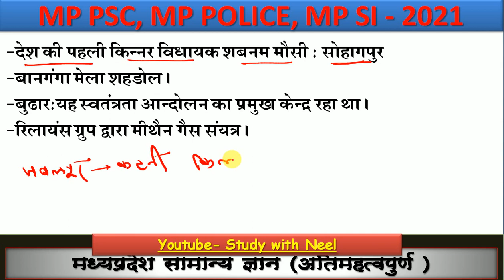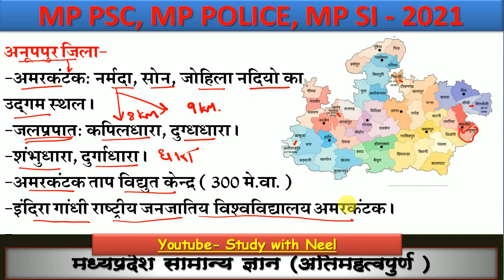Mp Gk | शाहडोल संभाग Shahdol sambhag | shahdol, umariya, anuppur, mp gk mppolice 2021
Hi,
Mp GK ki series me hm daily rat 8 bje 1 video mp gk ka upload krenge.  Is series m pura mp gk cover krenge, jisme mp gk ke sath mp ka itihas mp ka current affair, vartman m padadhikari or rajya shashan ki sbhi yojnaye jo exams m puchi jati h unko cover krenge...
mpgk shahdol sambhag
mp gk shahdol devision
mp ke sambhag
mp gk mp ke sambhag
mp gk shahdol sambhag
mp gk jila
mp gk shahdol sambhag sabhi jile
mpgk shahdol sambhag
mp gk jila
shahdol jila mpgk
umariya jila mpgk
anuppur jila mpgk
sahdol jila mpgk
anup pur  jila mpgk
sahdoll  jila mpgk
manchitra adhyaan jila mpgk
MP GK
Mpgk_class_for_competitive_exam
Mgk for_mp_police
MP gk mcq
Mpgk by study with neel
Mp gk for mppsc
Mpgk for upsi
Mp gk trick
Mp gk marathon
Mp gk history
Mp gk hub
Mp gk for mp police constable in hindi
Mp gk for mp police constable 2021
Mp gk for mppsc pre 2021
Mp gk for mppsc by
Mp samanya gyan
Mp saamanya parichay in hindi
Mp samanya gyan in hindi 2021
Mp current affairs
Mp saamanya parichay
Mp samanya
mp सामान्य ज्ञान
एमपी सामान्य ज्ञान
एमपी जीके
Madhya Pradesh gk
Madhyapradesh for mppsc
Madhyapradesh gk in English
Madhya Pradesh gk for mppolice
Madhyapradesg gk question answer
Mp general knowledge 2021
Mp general knowledge for mppsc
Mp general knowledge for si
Mp general knowledge for mp si
Mp general knowledge for mp police constable
Mp gk for mpsi
Mp gk for mppolice
Neel charan
Study with neel
mp gk by map
Mp gk one line factsin hindi
Mp gk one liner questions
Mp gk one liner
Mp gk oneliner fact
Mp gk one line fact in hindi book
Mp gk on map
Mp gk by mapmp gk class
Mp gk class by map
Mp gk throw maps
Mp gk map se
Mp gk map study
Mp gk map 2021